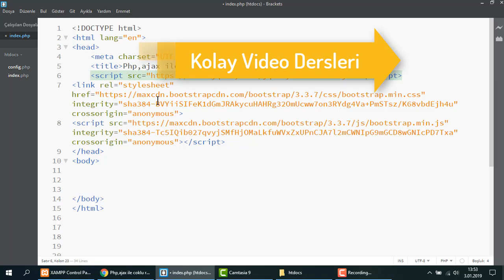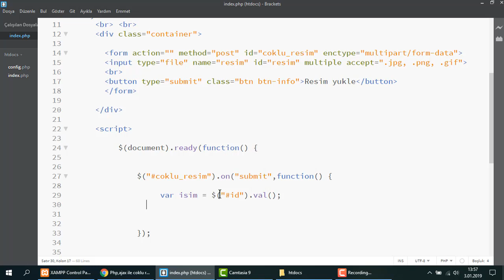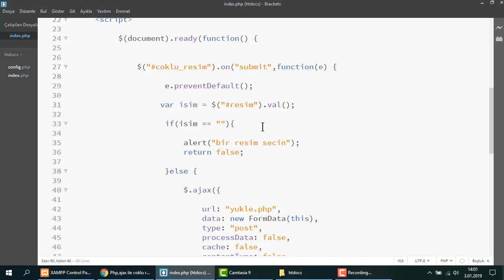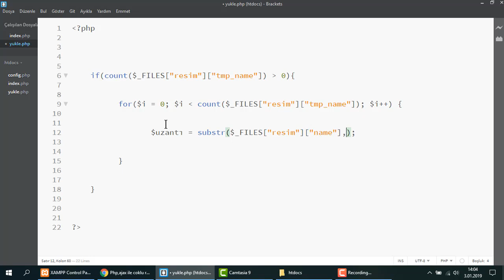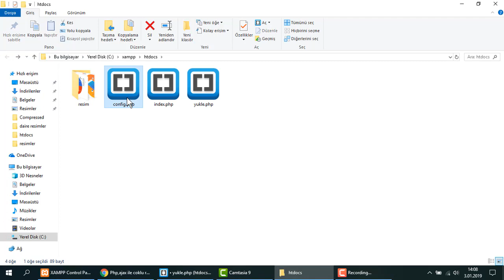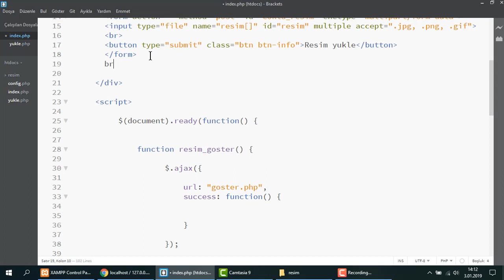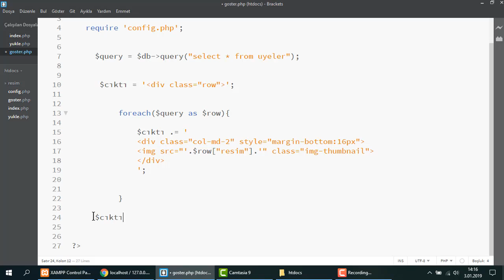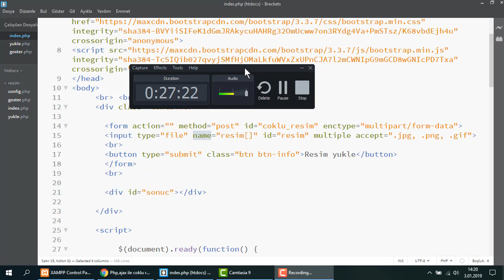Php,Ajax ile coklu resim yukleme işlemi